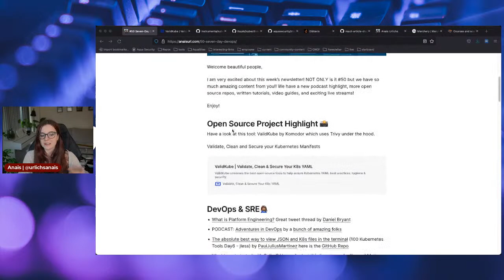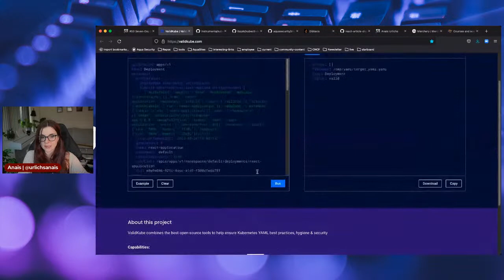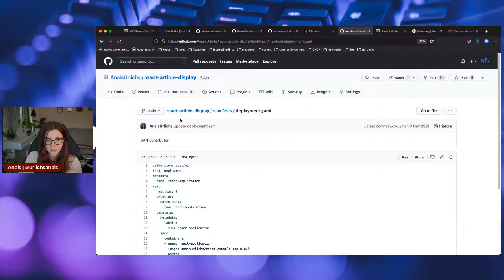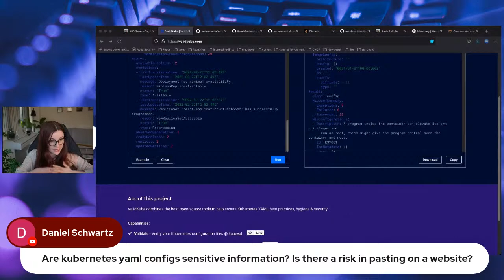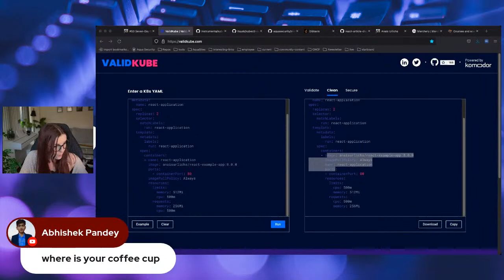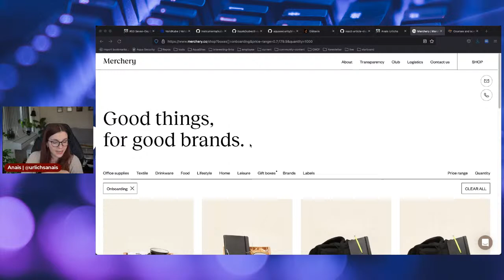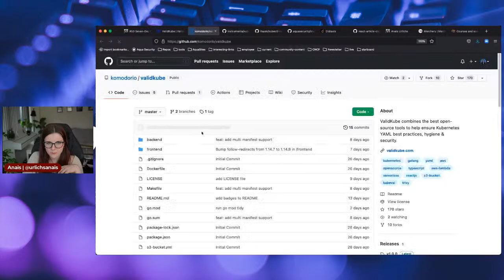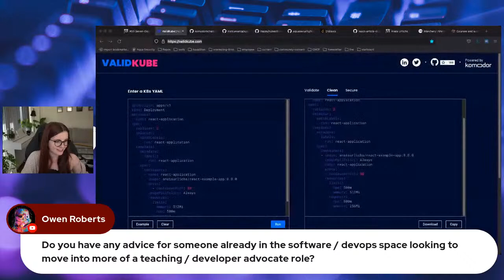Join me for coffee -- live Q & A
Join me if you have any questions, otherwise, I will just try out some Kubernetes tools :)